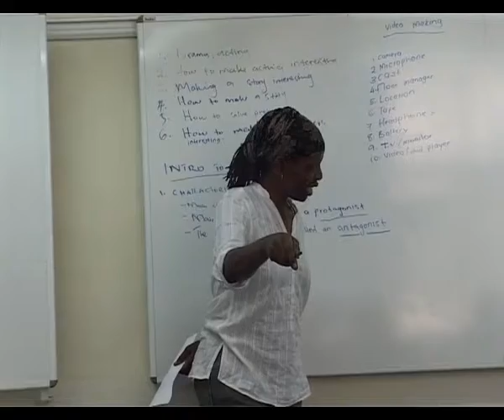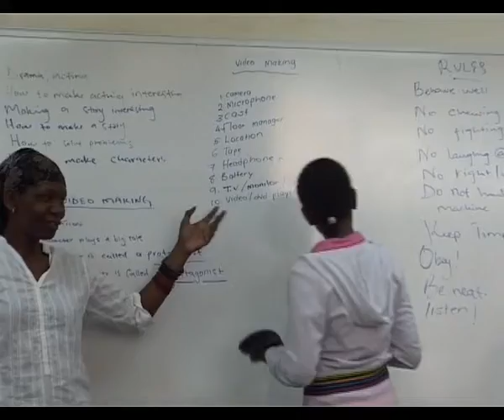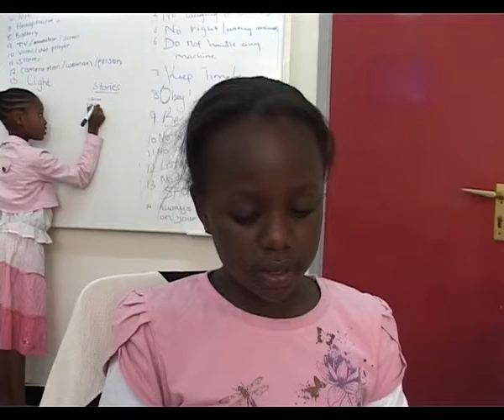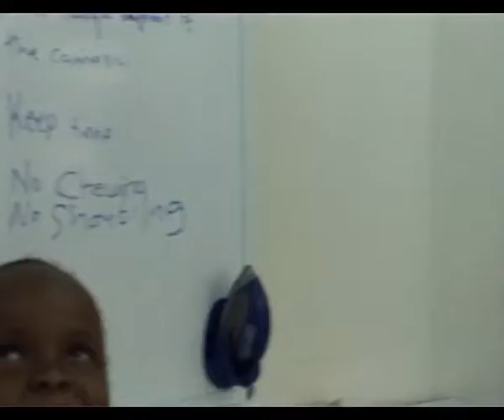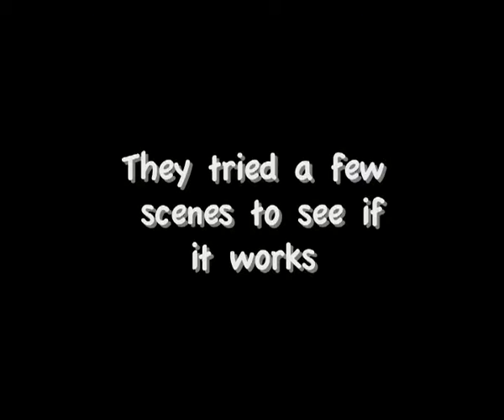Children's Creative Workshop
These 5to12year old Kenyan children believe, they have what it takes to create story lines for dramas & much more. All that is left is for them to learn the ropes of video production. is it possible you ask!!!